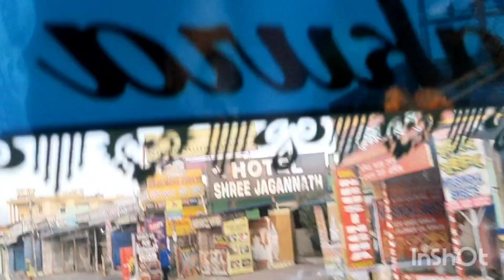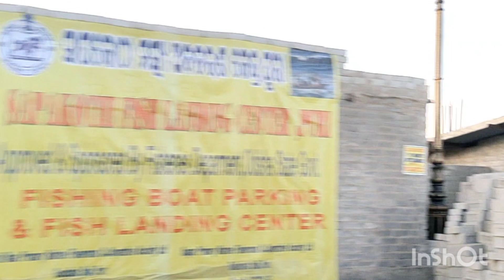পুরী তে চলো সবাই 🥰🥰